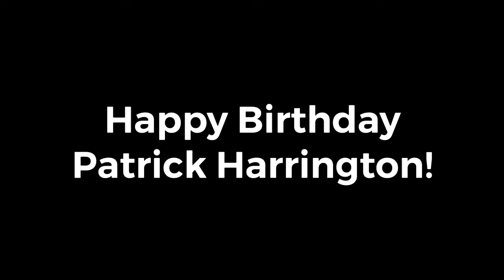Happy Birthday Patrick Harrington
Happy Birthday TubaGram for Patrick Harrington!